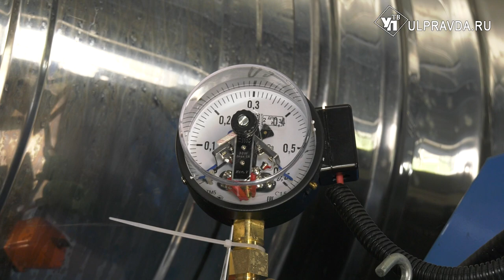В Ишеевке подключат новую котельную с искусственным интеллектом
В Ишеевке Ульяновской области строят новую котельную и теплосеть. Она будет обслуживать 1500 абонентов, в их числе администрация района, школа, детский сад, предприятия и жилые дома. Котельная заработает уже этой осенью.